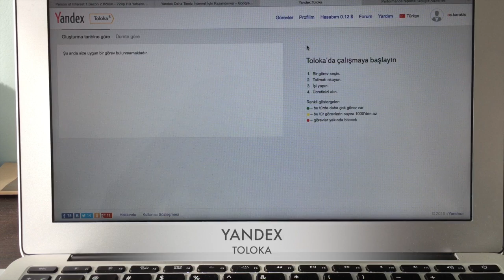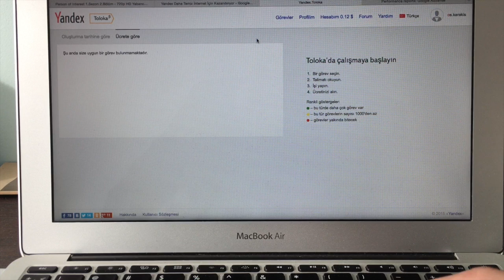İnternetten Nasıl Para Kazanılır - Yandex Toloka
Ciddi Online Para Kazanabileceğiniz Yandex Toloka Hizmeti - İnternetten Para Kazanma Sanatı.